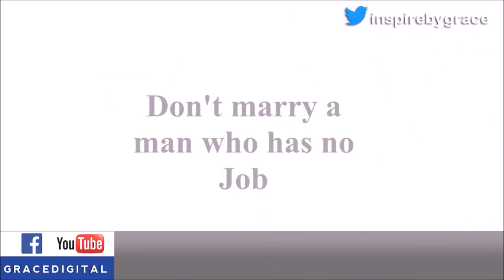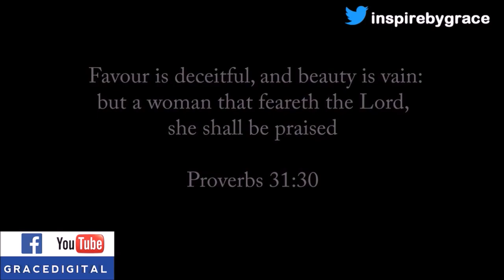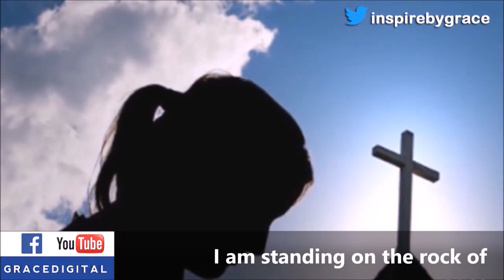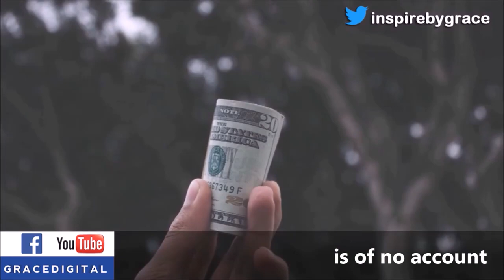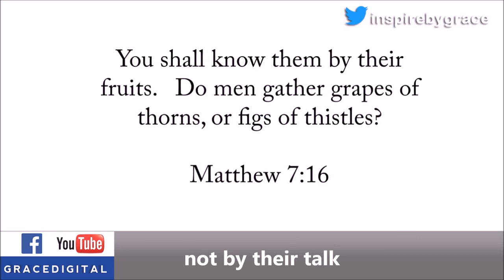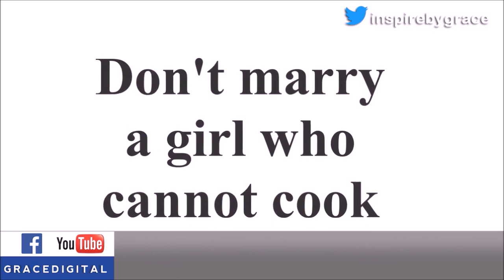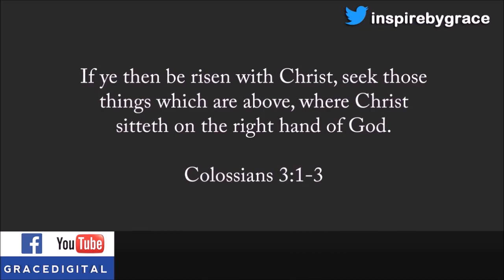PAPA ADEBOYE ON MARRIAGE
VERY IMPORTANT NUGGETS FOR MARRIAGE.